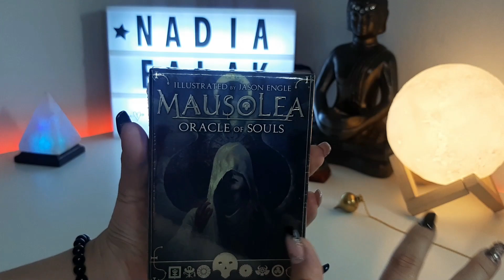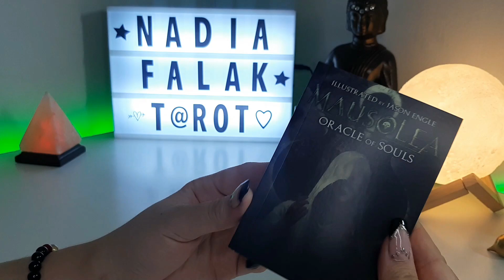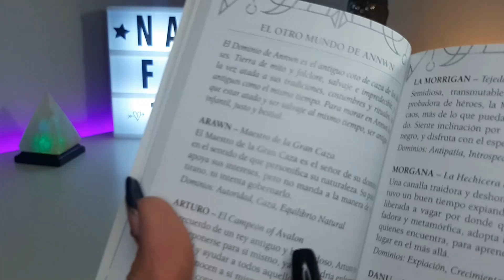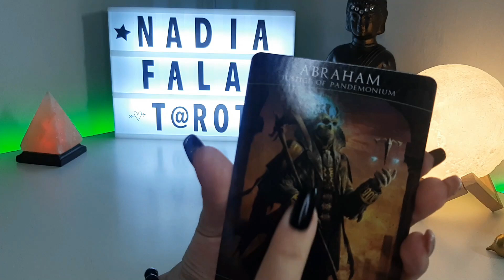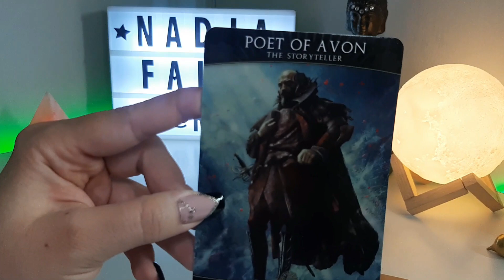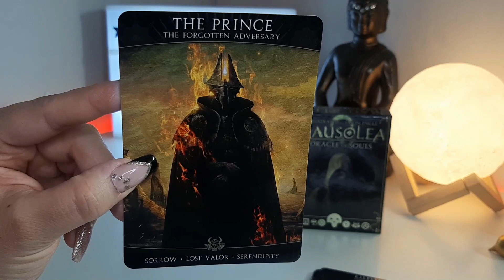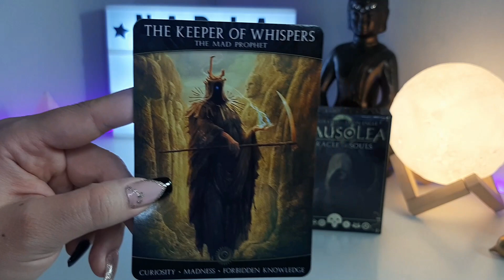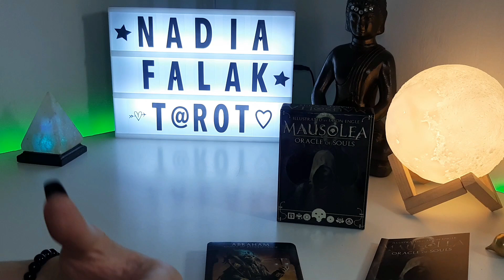MAUSOLEA 🔮 Oracle Of Souls ⭐ Unboxing y Reseña | Nadia Falak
Hola Habibis! 😃🌺
Hoy tenemos un nuevo Unboxing! Es el Oráculo de las Almas, MAUSOLEA.
Besos Morados! 💜💜💜